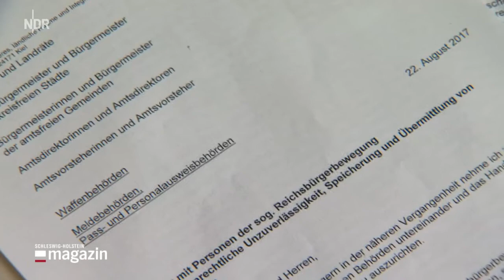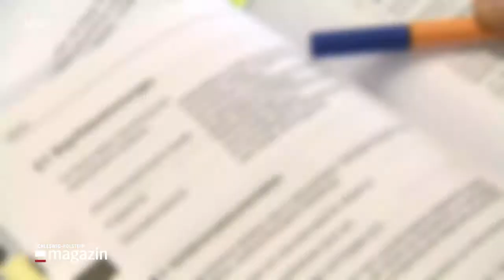NDR - Datenschützer vom ULD kritisieren "Reichsbürger" Erlass - 9.10.2017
Mit einem Erlass wollte Innenminister Hans-Joachim Grote sogenannten Reichsbürgern die Waffen entziehen. Doch das Landeszentrum für Datenschutz übt Kritik am Vorgehen.